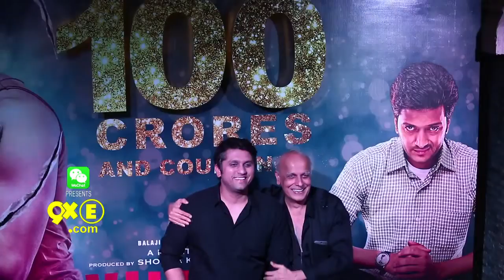Dolly Ki Doli Movie Review | Sonam Kapoor, Pulkit Samrat, Rajkumar Rao